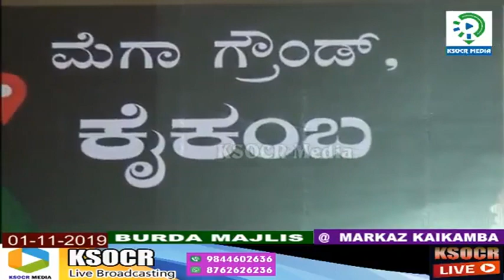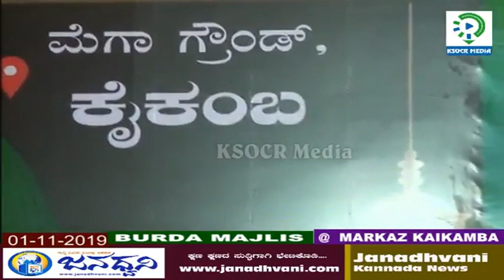HAMZA MISBAHI OTTAPADAV MARKAZ KAIKAMBA SPEECH